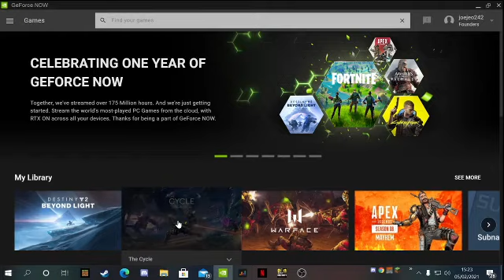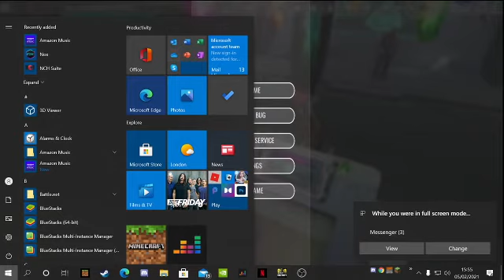The cycle livestream